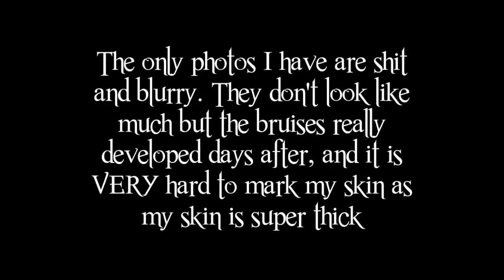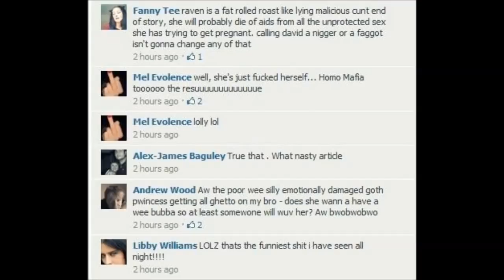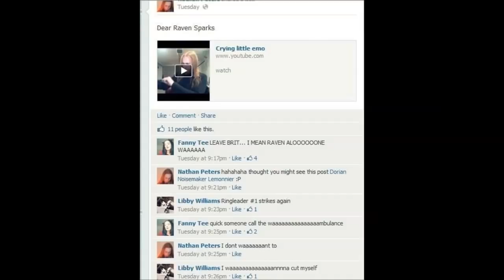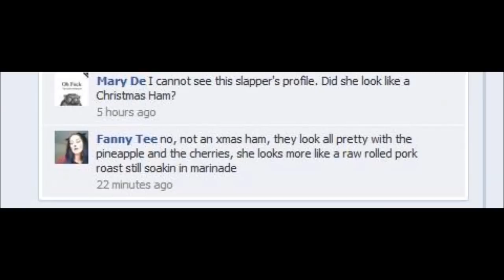Why I moved to New Zealand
Yes, this is long. Don't like it? Don't watch.